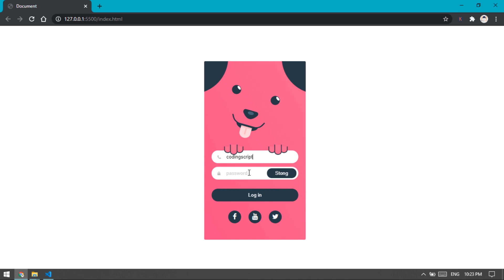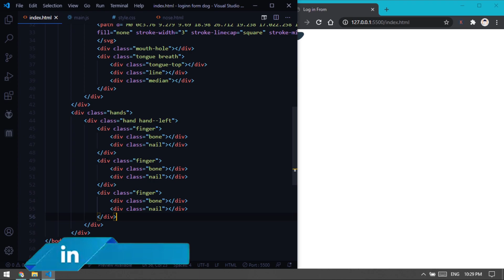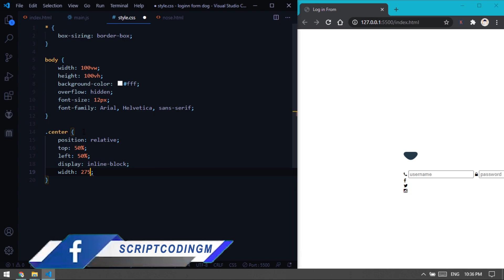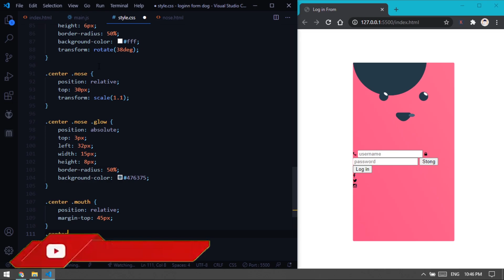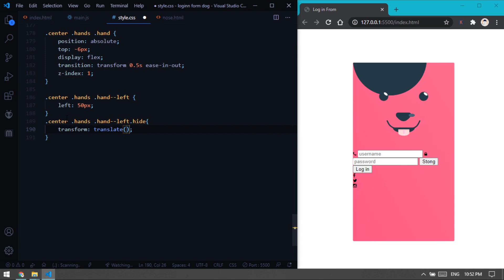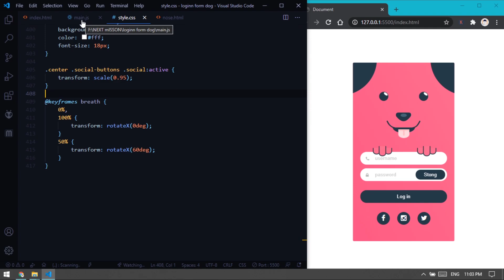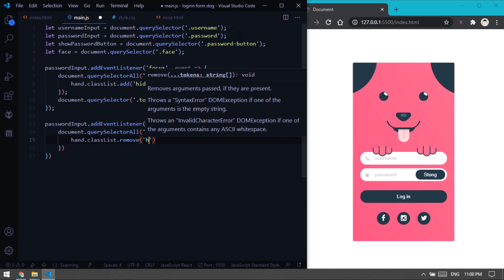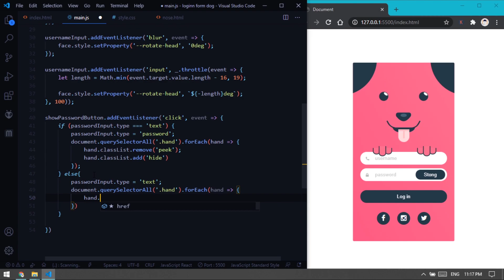Build Awesome Dog Face Login Form Design Using HTML CSS & Javascript ll Coding Script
In this video I`ll Make Awesome Dog Face Login form own your site design
Dog Lover Login Form